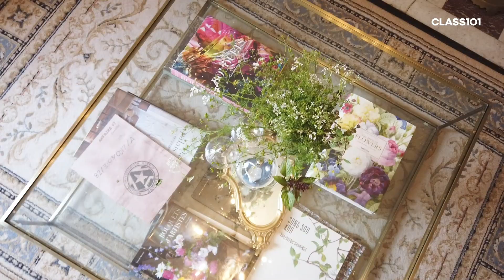🌹파리의 플로리스트 로즈쌤의 온라인클래스 런칭이 임박했습니다:)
안녕하세요 여러분 너무너무 오랜만이예요.
모두들 안전하고 행복한 여름 보내셨나요?

저는 프로방스의 예쁜 집에서 소소하면서도 힐링이 되는 시간을 보내고 왔어요.
이번에는 정말 휴가를 보내기 위해 촬영을 안했답니다..
사실 또 다른 이유는 클래스101에서 런칭되는
홈플라워스타일링 클래스를 준비하느라 정신이 집중되지 않았어요.
파리에 돌아와서는 오프라인 클래스와 온라인클래스 준비로
굉장히 바쁜 시간을 보내었답니다!
여름 휴가지에서 조금씩 찍었던 영상도 얼른 공유하고 싶은데..
벌써 가을이 되어버렸어요. ㅎㅎ

이번 업로드하는 영상은
저의 홈 플라워 스타일링 클래스의 소개 영상이랍니다ㅎㅎ
제가 왜 이 클래스를 만들겠다고 결심하게 되었는지
한번 알려드리고 싶었어요.
우리 함께 공감하는 부분이 있기를 바라며..^^

그나저나
여러분들은 2020년 하반기를 어떻게 맞이하고 계시나요?
소식을전하고, 들은지 오래라 궁금하네요
모두에게 힘든 시간이 지속되고 있지만
남은 2020년도 의미있게 보낼 수 있기를 바랄 뿐이예요.

곧 또 파리일상으로 돌아올게요
감사합니다:)